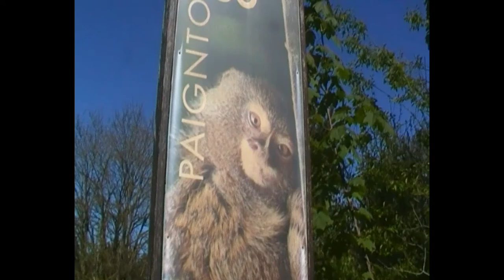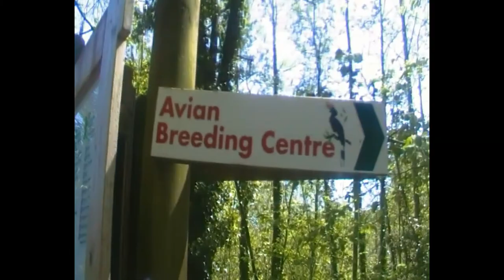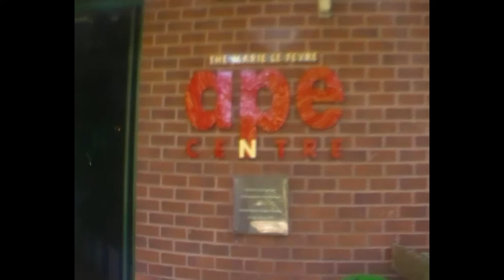Vlogging at Paignton Zoo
A ten minute summary of my excursion to Paignton zoo. Nothing more, nothing less. Enjoy.

Snippets of the song 'Tourniquet' are owned by Breaking Benjamin and Hollywood records, not me.